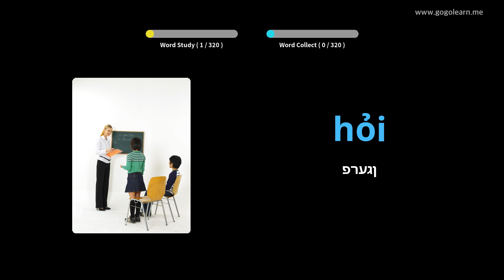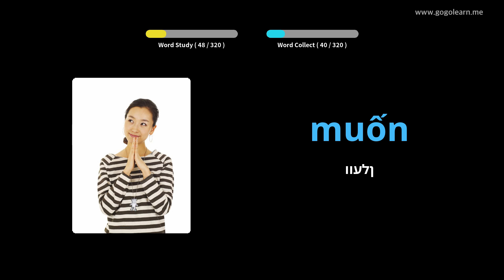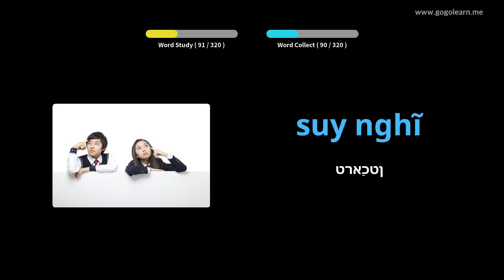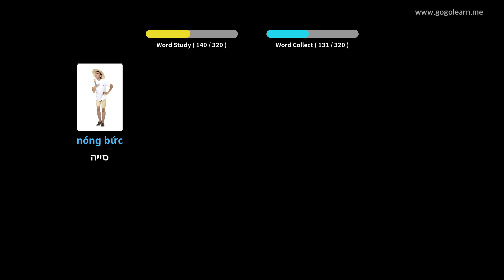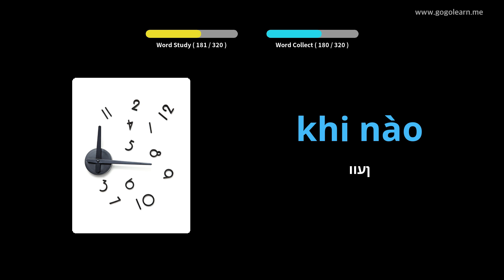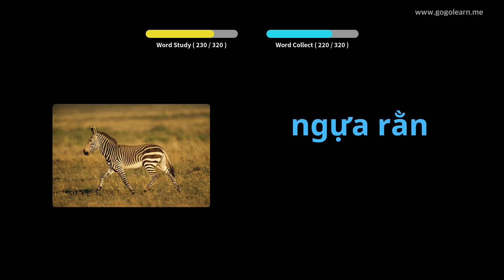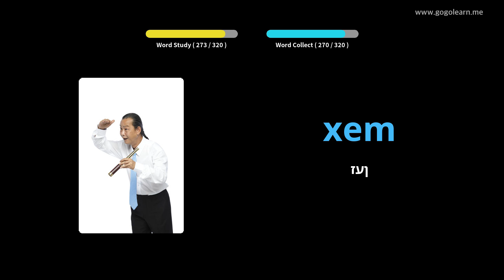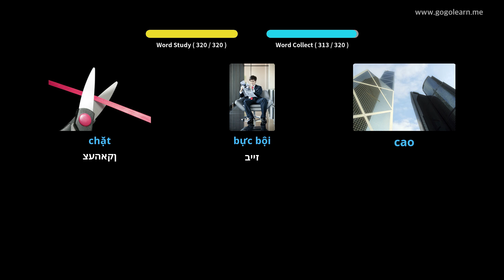וויעטנאַמעזיש וואָקאַבולאַרי צוגעהערט בשעת דרייווינג |Golearn